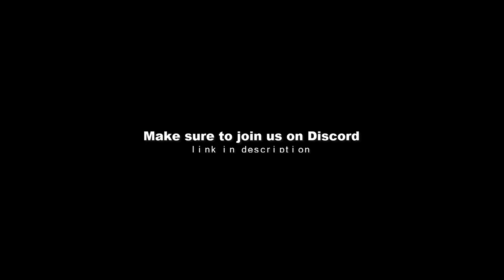TRY NOT TO LAUGH or SMILE Watching Funny Dogs 🐶 Funny Vine Videos (Dogs Edition)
This is the most funniest dog vines of the year. try not to laugh or smil watching funny dogs..